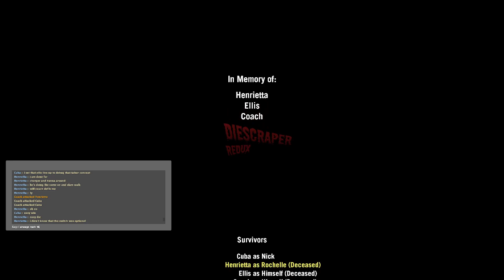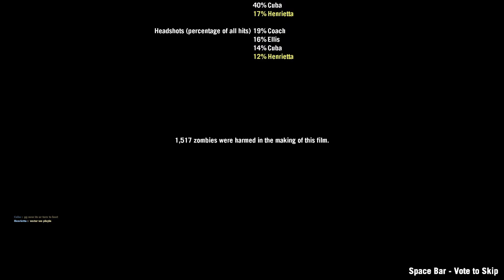Diescraper Redux 3.2 [Rec. №2]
With Cuba